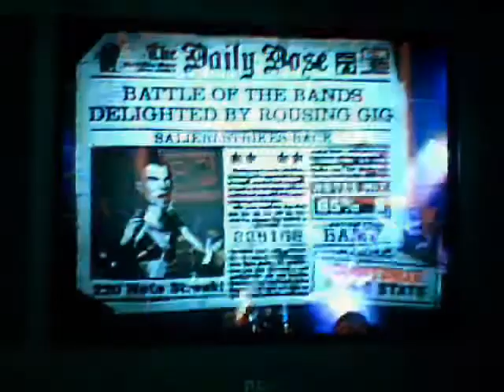GH Custom - Salieri Strikes Back 4.6* 326k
A: My webcam records very very low quality audio so I overdubbed the music to spare your ears
B: My whammy bar is broken, so thats why none of the star power phrases are whammied
C: This is a custom song for Guitar Hero 2 and it is the harder of the two charts for this song by Galiath